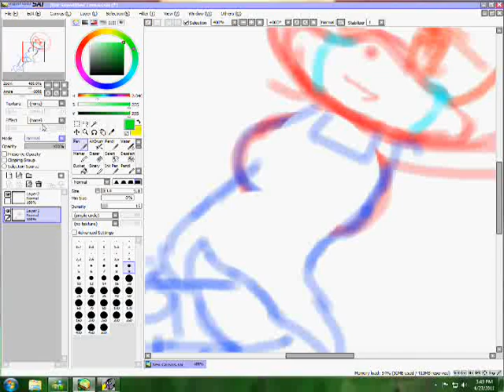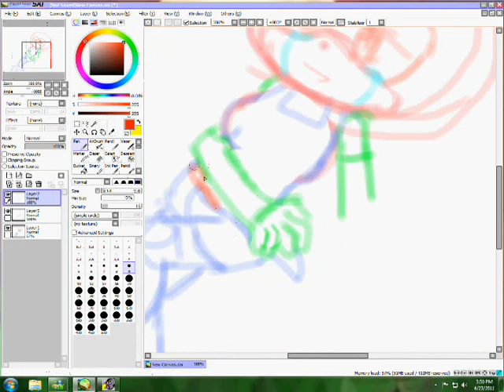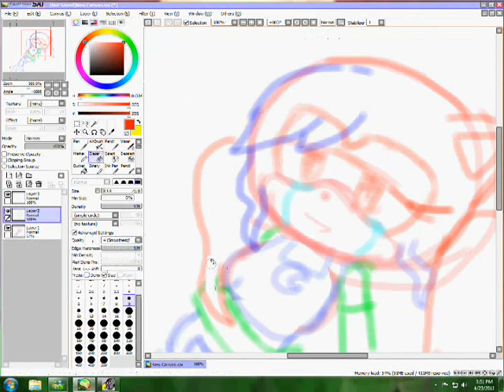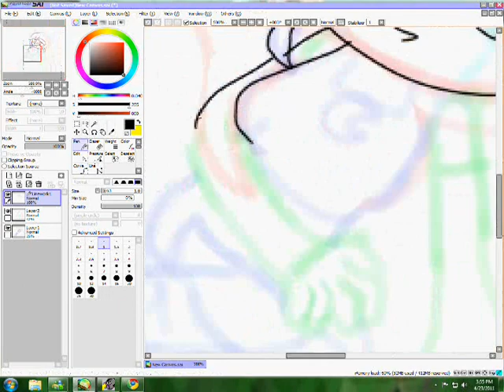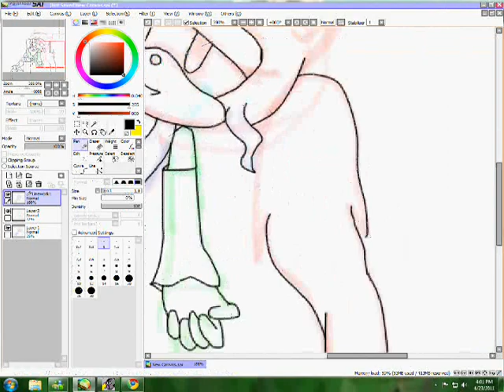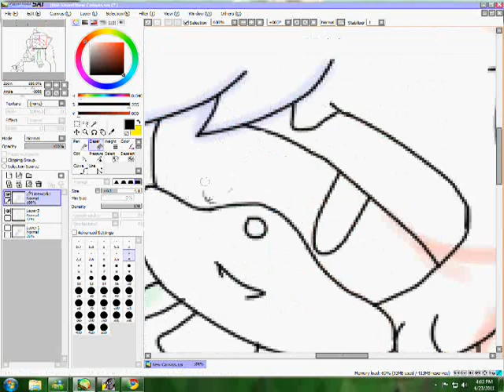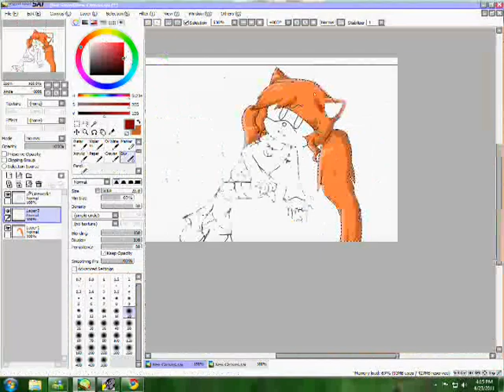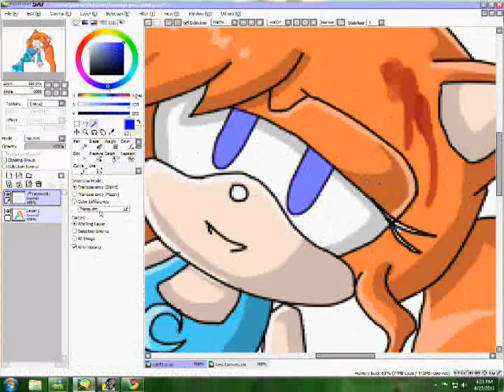Hurt from battle Drawing- warning , little bit of blood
WHY AM I SO SO CRUEL TO MY FCS
Anyways, no lily is not going to die, i was bored so i wanted to draw a bloody picture
and omg lily actually did cell shading
Credits time c:
Lily and drawing belongs to me!